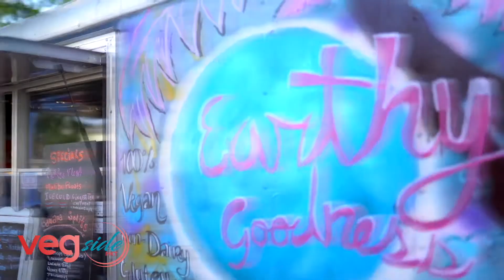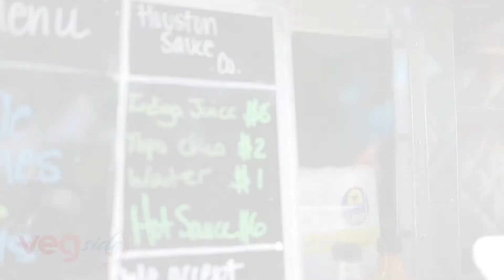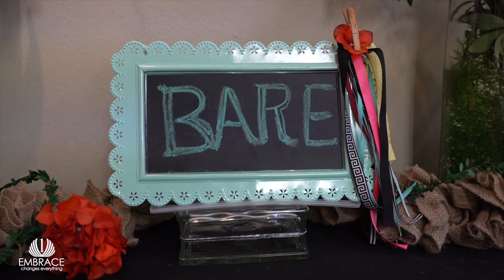Couch Time with Sonja Season 4 - Episode 14 "Veganism"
Join us as we interview serial entrepreneur Dominque Side and chat about "Veganism"

Couch Time with Sonja Airs weekly on Wednesday at 2:30pm CST on The NOW Network. On Digital TV - KVVV 15.10 on Sunday/Thursday evenings at 7pm CST and on ROKU on Eyeconic Television. If you are outside the viewing area you can watch at the same time (Couch Time Icon).